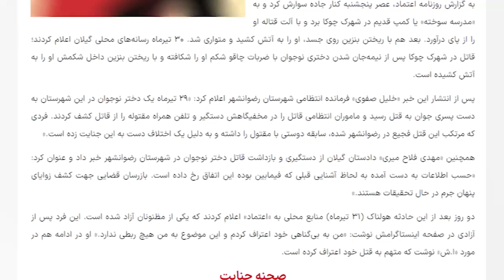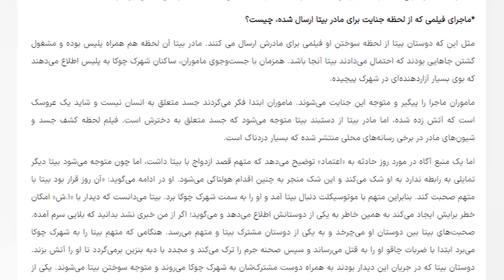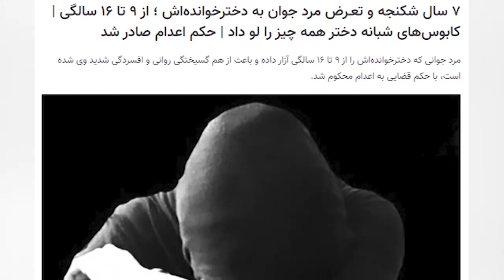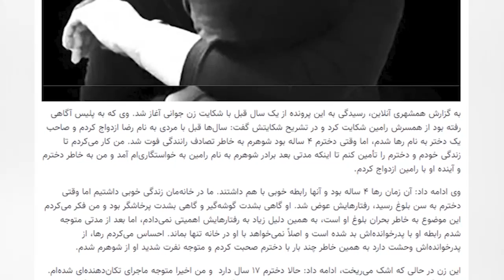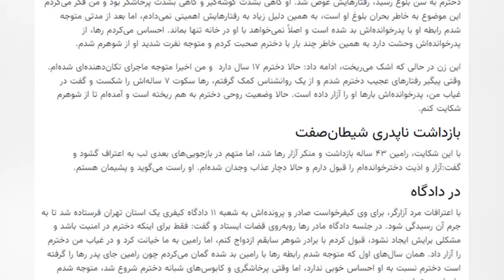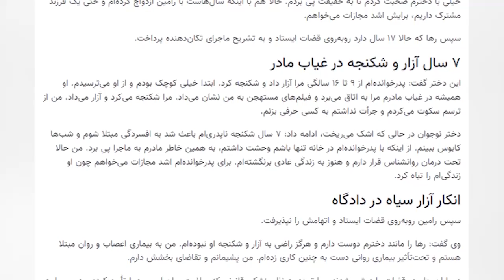نگاهی به صفحه حوادث روزنامه های ایران | آخرین اخبار از قتل بیتا توسط دوست پسرش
پر سرو صداترین خبر هفته پیش قتل و به آتش کشیده شدن بیتا توسط دوست پسرش بود که به مرور اخبار جدیدی از این واقعه در صفجه حوادث روزنامه های ایران منتشر شده و ابعاد این پرونده جنایی کم کم برملا می شود
در این ویدیو هم به سراغ آخریت اخبار از قتل بیتا توسط دوست پسرش رفته ایم و مصاحبه های انجام شده با مادر بیتا و یکی از آشنایان او را بررسی کرده ایم
صفحه حوادث روزنامه یکی از جذابترین صفحات آن است
تصمیم گرفته‌ایم در روزهای پنجشنبه هر هفته نگاهی به صفحه حوادث روزنامه‌های مختلف ایران بیندازیم و مهم‌ترین اتفاقات آن  را مرور کنیم
در نگاهی به صفحه حوادث روزنامه های ایران امروز علاوه بر آخرین اخبار از قتل بیتا توسط دوست پسرش چند خبر جنجالی دیگر را نیز مرور کرده‌ایم

برای شنیدن و دیدن ویدیوی دیگری از نگاهی به صفحه حوادث روزنامه های ایران | آخرین اخبار از قتل بیتا توسط دوست پسرش با ما همراه باشید

راستی ویدیوهای قبلیمون رو دیدین؟